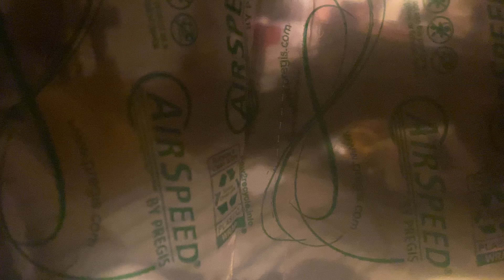The Velvet Rope {Citation: MK}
Demaster Class/Method to My Madness (DCMMM), ep. 36.